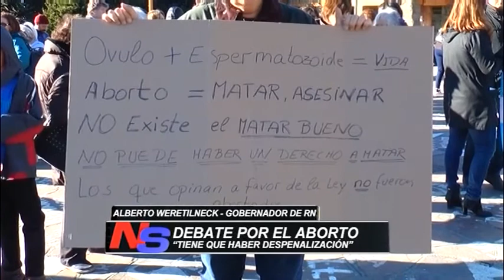WERETILNECK HABLÓ DEL DEBATE POR EL ABORTO